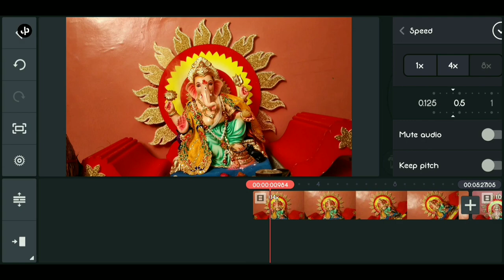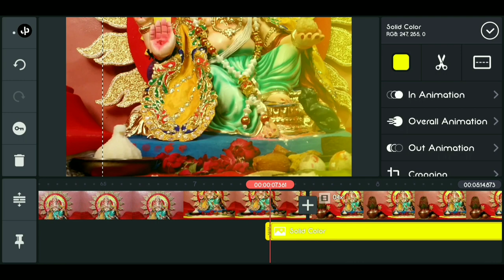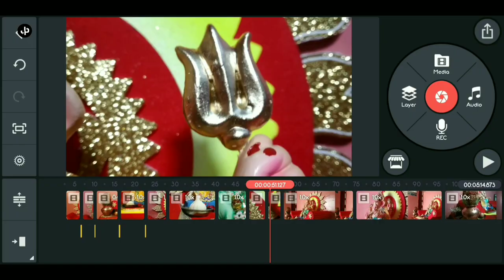B-Roll Cinematic Videography & 1K Subscriber's special edition | Kinemaster HINDI TUTORIAL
Download 📥

JPSTUDIO In this channel we make osm & cool mobilevideography 🎥 and editing tutorials for all youtubecreators, videographers & filmmakers regular we sharing videographytricks on channel so if you like this type of videos then pls share this video with your friends 🙏🏻 Who are interested on editing and make sure to subscribe this channel for further updates thank you so much. 🙏